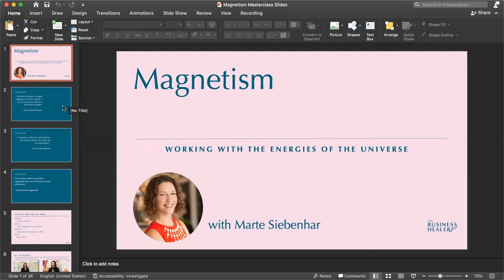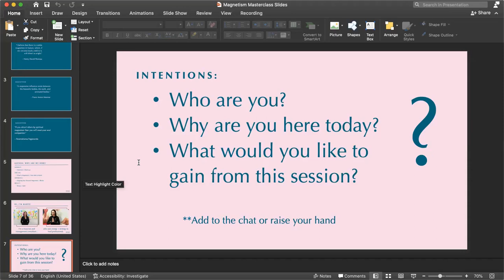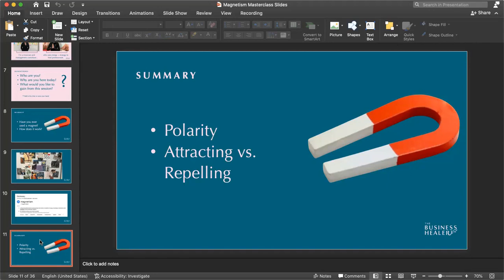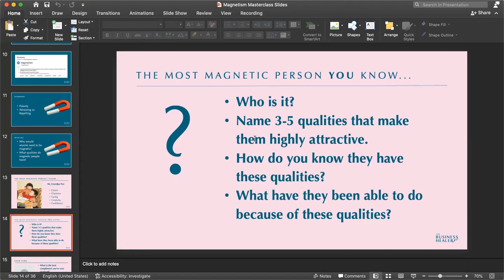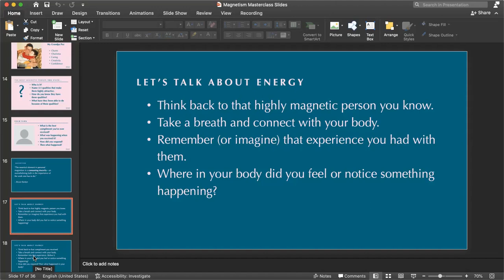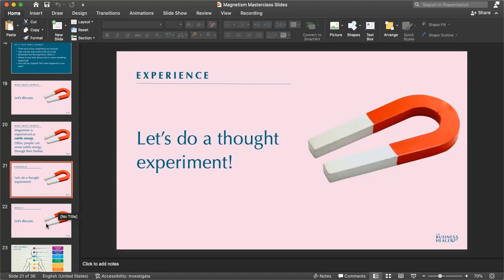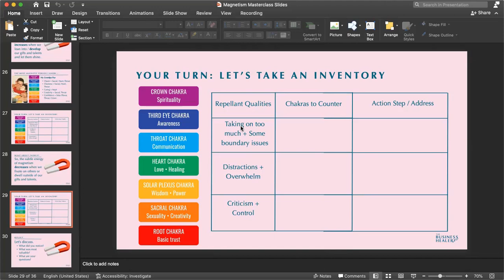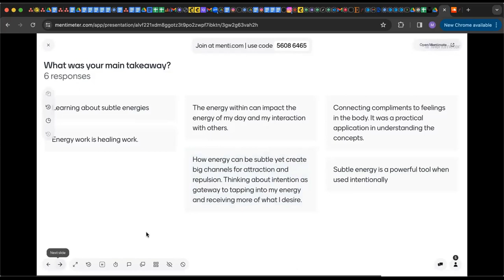Magnetism Masterclass: How to level up your attractive powers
In this video, we define magnetism, examine how it works, and unpack the forces behind how to channel more powerful inner magnetism, so you can move more easily and directly toward what you want to experience in life and work!

Link to the Radiant + Magnetic program I'm Marte Siebenhar, and I’m the Business Healer. I’m on a mission to normalize talking about how business and energy collide! My aim is to inspire and help you learn how energy healing can create greater satisfaction, wholeness, and business outcomes. If you enjoy this video, please like, subscribe, where you can sign up for our newsletter or book a free discovery call to see if Business Healing is right for you.